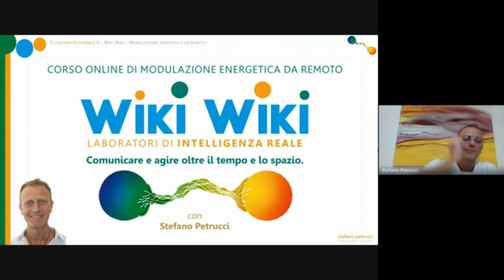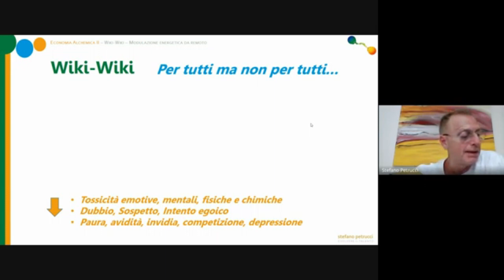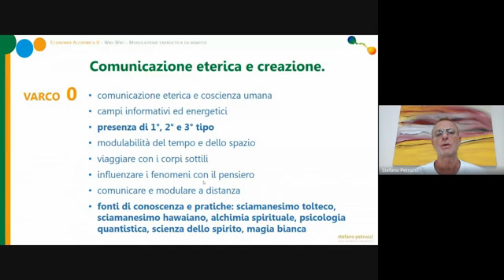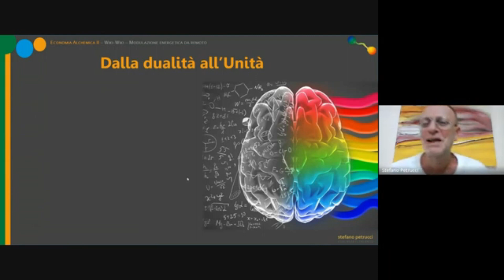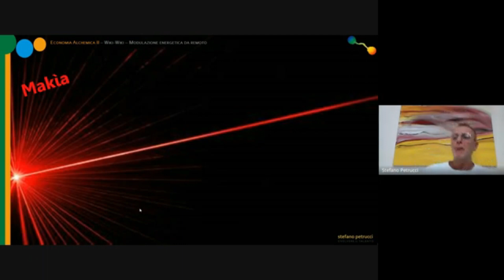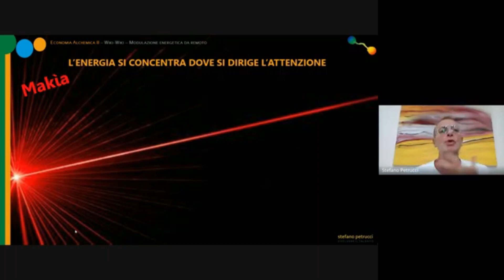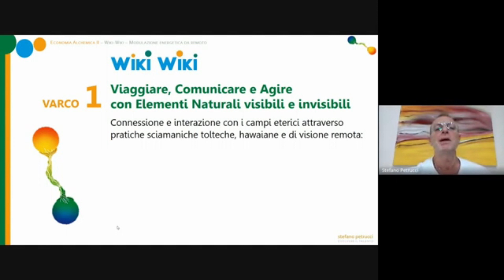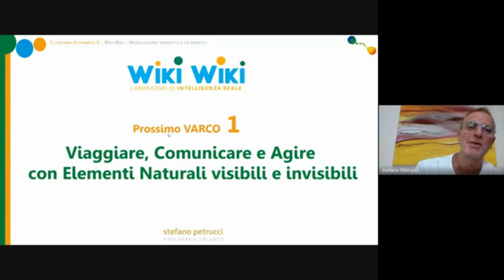WIKI WIKI - Laboratori di Intelligenza Reale - COMUNICARE E AGIRE OLTRE IL TEMPO E LO SPAZIO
Presentazione dei laboratori WIKI WIKI - COMUNICARE E AGIRE OLTRE IL TEMPO E LO SPAZIO

Corso online di modulazione energetica da remoto.
con Stefano Petrucci

I Wiki-Wiki sono laboratori esperienziali di tecniche di connessione a varie dimensioni del campo eterico ed informazionale per conoscere, comunicare, agire, creare e ‘vivere’ senza limiti di spazio-tempo. In questo corso si sperimentano conoscenze e pratiche di diverse epoche e origini. Oltre ad antiche pratiche sciamaniche e alchemiche conosceremo esercizi per la visione e azione remota in entanglement quantistico grazie anche a tecniche di ‘’volo magico’’ elaborate in tempi recentissimi dalle neuroscienze.

Se sei interessato a partecipare ai laboratori in presenza previsti nel 2024 in Lazio, Toscana, Emilia, Lombardia, Veneto e Liguria scrivi a stefanopetrucci1@gmail segnalando la regione di eventuale interesse. La mail che invierete sarà una semplice segnalazione priva di impegno e servirà solo a valutare la fattibilità dei corsi nelle rispettive aree.